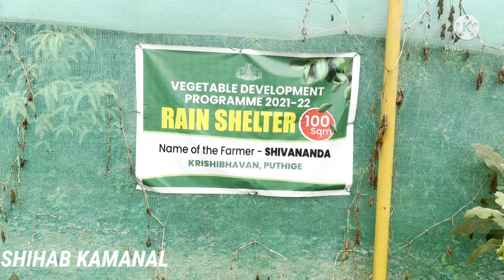SUCCESS STORY OF STATE AWARD WINNIG മികച്ച കർഷകനുള്ള കർഷ കോത്തമ അവാർഡ് ജേധാവിൻ്റെ കൃഷിതോട്ടത്തിലൂടെ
best farmer in kerala                       കേരളത്തിലെ മികച്ച കർഷകനുള്ള കർഷ കോത്തമ അവാർഡ് ജേധാവിൻ്റെ കൃഷിതോട്ടത്തിലൂടെ